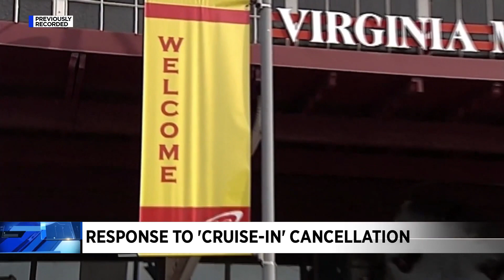Response to 'cruise-in- cancellation